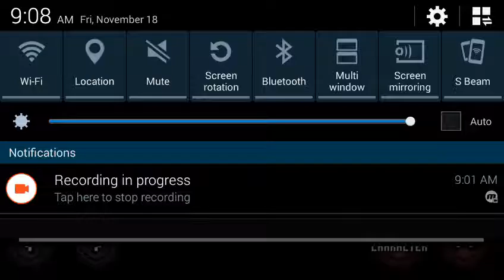Gun slug 2 final episode 9